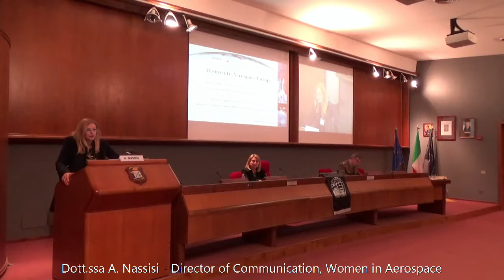Dott.ssa A. Nassisi - Director of Communication, Women in Aerospace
10 dicembre 2018 Roma - Questioni di genere nello STEM: quali iniziative, quali prospettive